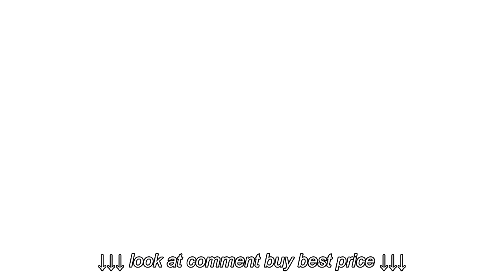A different perspective on the Bunn VPR 12 cup Pourover Commercial Coffee Brewer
A different perspective on the Bunn VPR 12 cup Pourover Commercial Coffee Brewer, A different perspective on the Bunn VPR 12 cup Pourover Commercial Coffee Brewer